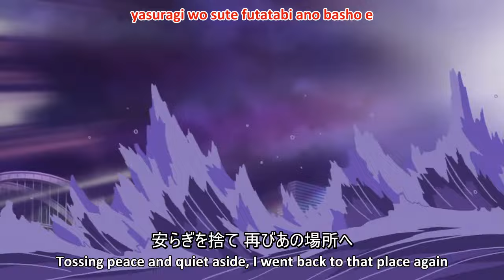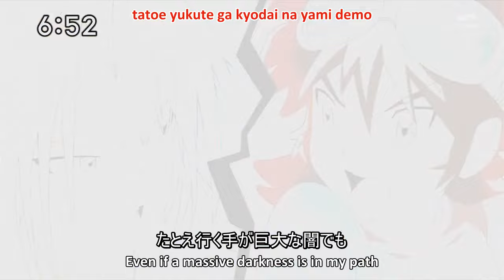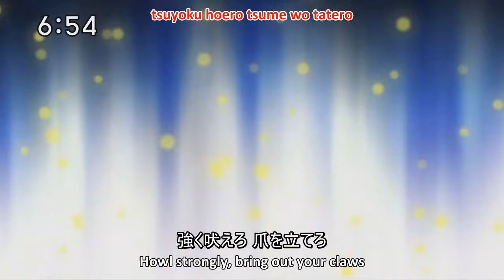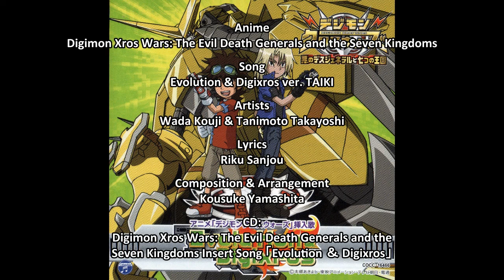Wada Kouji & Tanimoto Takayoshi - Evolution & Digixros ver. TAIKI (Subbed AMV) [HD]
Wada Kouji & Tanimoto Takayoshi - Evolution & Digixros ver. TAIKI
(English Subbed)

INFO & CREDITS:

Anime: Digimon Xros Wars
AMV/Subs/Editing/TIming: DXW2011
Translation by: Onkeikun
Song: Evolution & Digixros ver. TAIKI
Artist: Wada Kouji & Tanimoto Takayoshi
Lyrics: Sanjou Riku
Composition & Arrangement: Yamashita Kousuke
CD: Digimon Xros Wars The Evil Death Generals and the Seven Kingdoms Insert Song: Evolution and Digixros